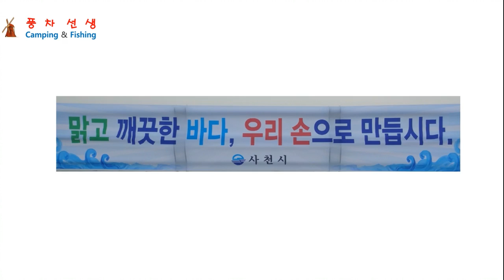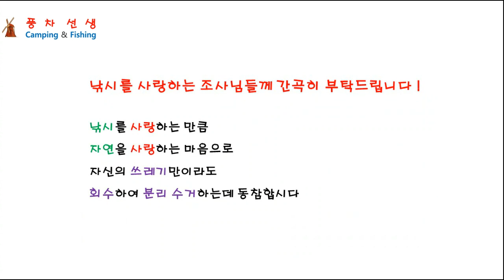방파제 낚시 490 - 가을 감생이 낚시 현장 속으로 4